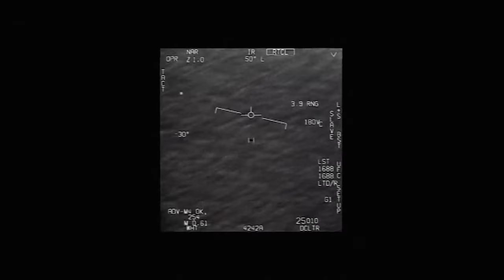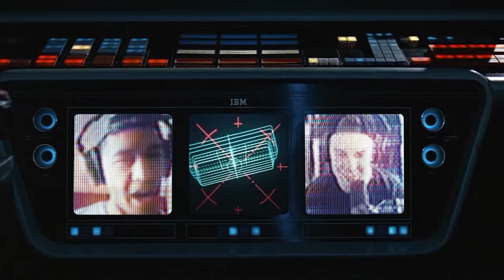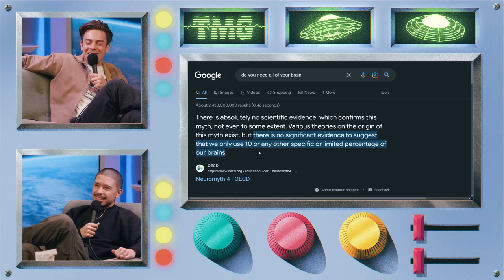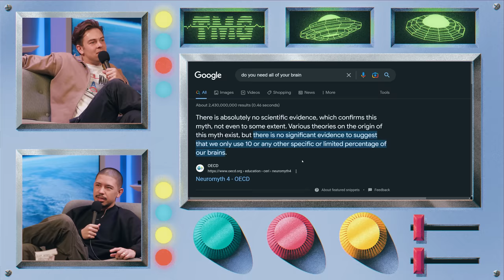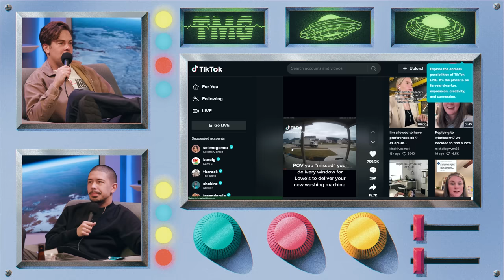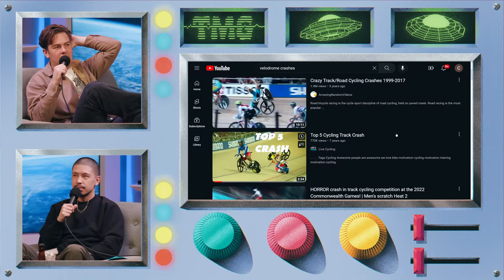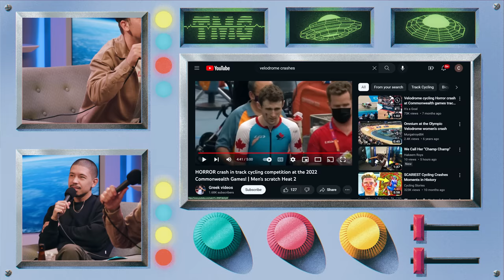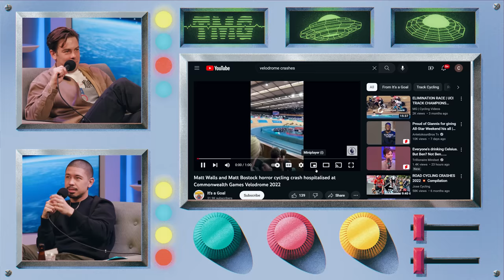Our First Mukbang | TMG - Episode 284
The guys eat (and drink) on mic for this very special mukbang episode. Plus, Noel shares his winning strategy for NASCAR Cycling, Cody tells stories from a recent watch party and the guys reminisce on the snacks they ate during their tour.

to download and learn more about Grammarly Premium’s advanced tone suggestions.

Get a 4-week trial, free postage, and a digital scale Thanks to Stamps.com for sponsoring the show!

Chapters
0:00 Sick Spread
0:30 Intro
2:10 Super Sick
3:54 Branzino Gorilla Marketing
5:50 Sour Chemical Burn
8:53 Crickets Are Dank?
11:08 Grammarly
13:15 Last of Us Spoilers
17:09 Lowkey Lobotomy
19:22 The Speed of Murder
20:16 Cheese Plate
21:50 Gross Soda Tasting
24:44 BetterHelp
26:30 Lester’s Sodas
29:26 Ozempic Side Effects
32:11 Piss Soda
35:05 Stamps
36:42 Deer Ass Bacon Root Beer
40:46 GOAT COVID Recording Setup
41:37 Missing The Delivery Window
45:07 Oh, Mega Dinner
49:15 DoorDash
50:25 Ring Finger Flex
51:16 Cody’s Lastest Movie Reference
52:37 Watch Talk
55:10 Cody’s Custom Watch
56:34 Juicy Cycle Thighs
1:01:23 Breakfast of Champs
1:02:05 Bad Boy Drawer Tour
1:04:15 Reverse Cycling
1:07:15 E Bike Extreme